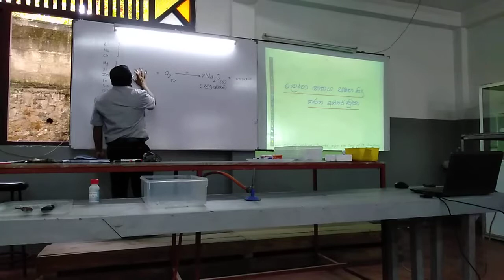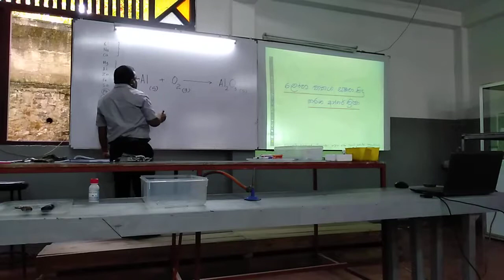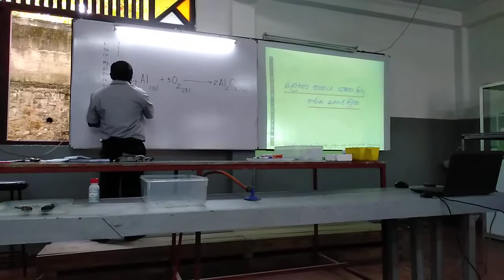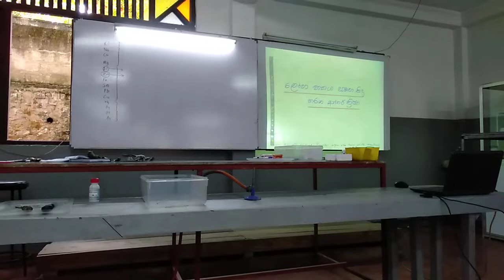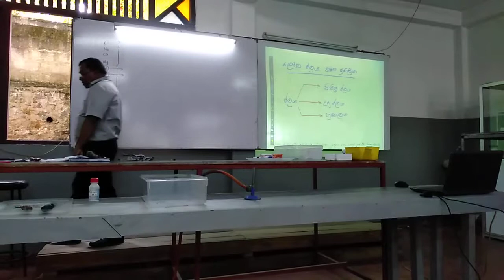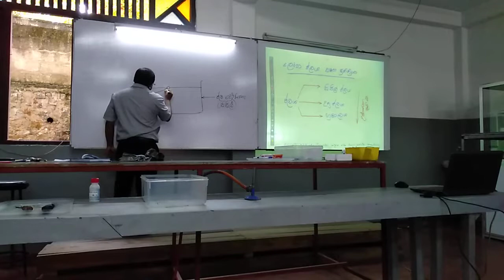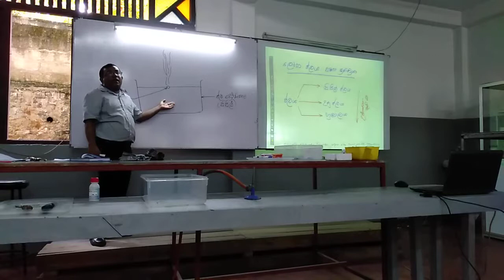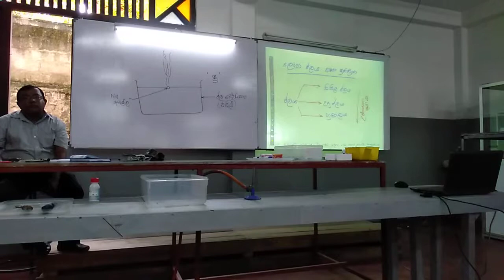Sakkriyatha sreniya-Grade 10 sir